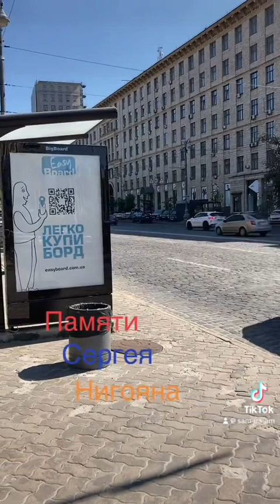Памятник Сергею Нигояну в Киеве / Европ Площадь /